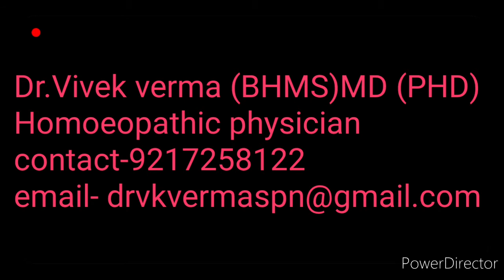Acne holes treatment | मुहांसो के गङे भरने का अचूक नुस्खा | Remove dark spots | black spots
dosto agar apko acne pimples ke sath me scare ar gadde hai to aap yh medicine jarur use kre .

1- cal.sulf 30 ( 3 baar)
2- kali Brom 200 ( 2 baar)
3- thuja 1m ( weekly) only 6 week tak
4- silicea 1m ( weekly ) only 6 week tak .